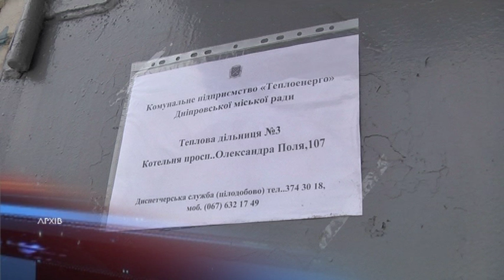Опалювальний сезон у Дніпрі завершився 1 квітня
З 1 квітня в Дніпрі офіційно завершився опалювальний період. За словами очільників "Теплоенерго", "Комунжитлосервісу" і "Коменергосервісу",  сезон пройшов досить спокійно, без великих аварій і довготривалих перебоїв теплопостачання. Наразі готуються до нового опалювального сезону, в планах - ремонти старого обладнання і модернізація системи. Одна з великих проблем - збільшення боргу населення. На сьогодні він становить більше 1 млрд гривень - 1млрд 100 млн "Теплоенерго", 112 млн "Коменергосервісу" і майже 23 млн "Комунжитлосервісу" відповідно.